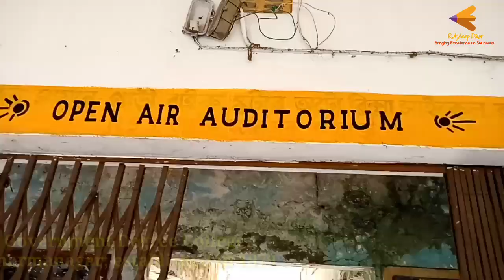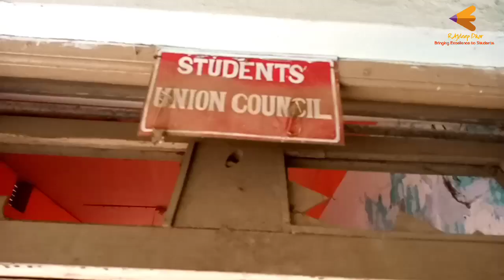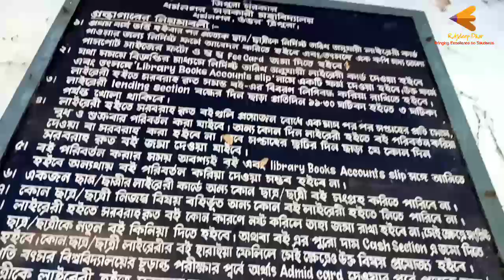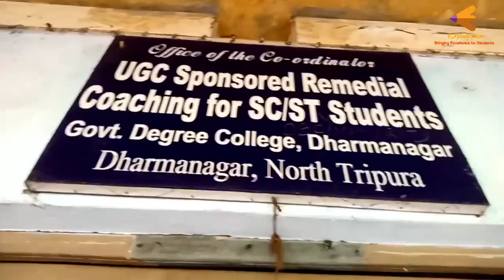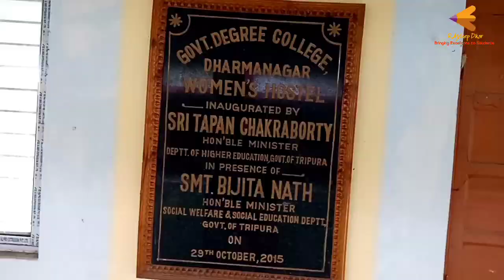Good old days of Dharmanagar Govt Degree College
Special YouTube Partners:-
twenty one pilots, blurryface, stressed out, 21 pilots, twentyonepilots, fueled by ramen, FBR, fueledbyramen, tyler joseph, josh dun, TOP, tøp, tøp stressed